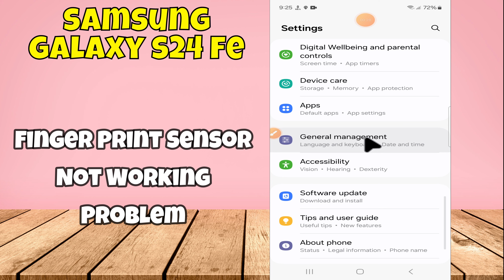Here’s how to fix Fingerprint Sensor Problem Samsung Galaxy S24 FE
I talk to you about Here’s how to fix Fingerprint Sensor Problem Samsung Galaxy S24 FE